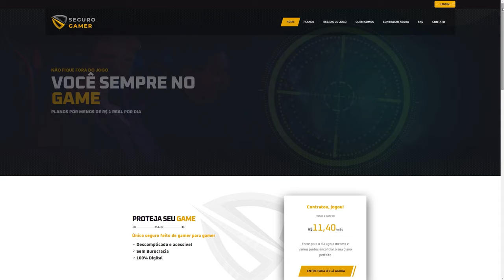DCS - Vale a pena comprar o novo mapa do Sinai?!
Sinai Peninsula, novo mapa do DCS. Será que vale a pena? Neste vídeo trago alguns fatos e opiniões. Além disso um super tour com um brasileiro que visitou a região e aponta o que está correto ou não.

Não deixe de participar do sorteio do F-15E Strike Eagle!

1. Você tem que estar assinado a este canal do youtube @romagnolo

2. Preencher corretamente o formulário da Empresa Parceira SSAT Corretora de Seguros no